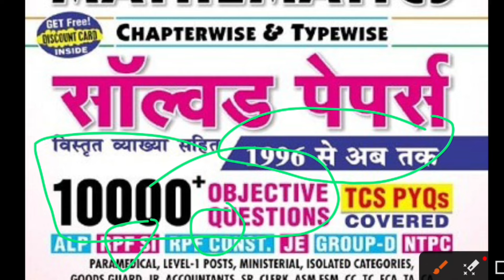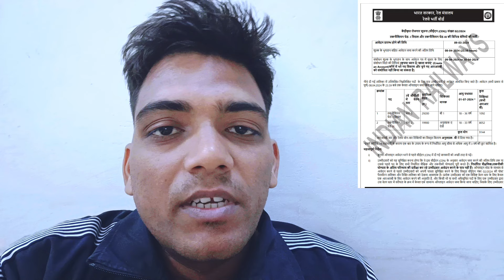Railway Technician नई भर्ती 2024 | Railway New Vacancy Recruitment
Railway Technician नई भर्ती 2024 | Railway New Vacancy Recruitment | Railway Vacancy 2024

*Railway Math Eng*
*Railway Reasoning Eng*
1.*Railway All Exam Maths 10000+ Questions*
2.*Railway All Exam Reasoning 8700+ Questions*
3. *Railway Saar Sangarh*
1.
2.